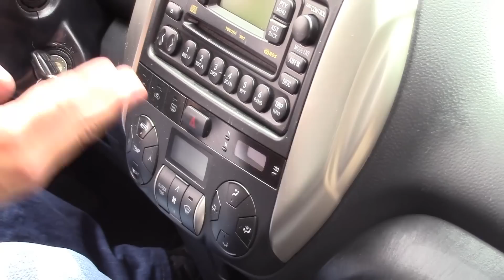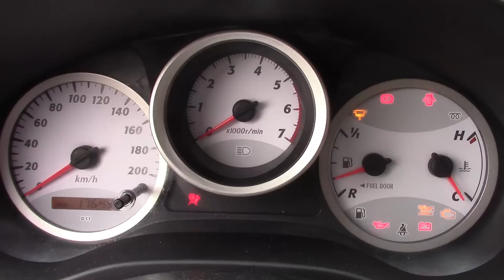Toyota Rav4 2.0 D4-D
Na testuToyota Rav4 2.0 D4-D 85 Kw
Prodavac: Auto Strale Leskovac  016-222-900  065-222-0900
Muzika (music): Immortal Beats - Oh Wee FREE Creative Commons Music